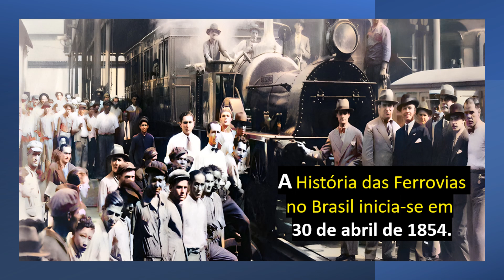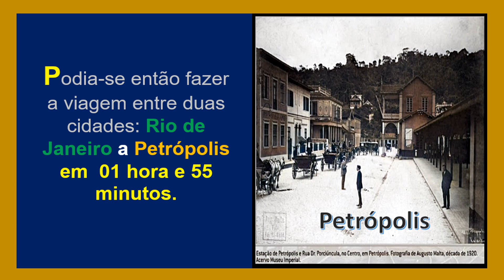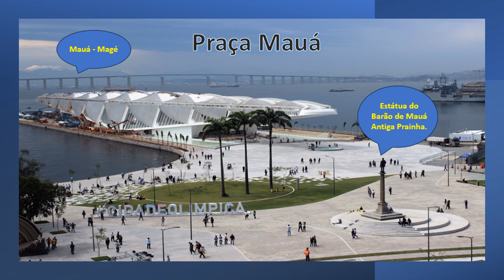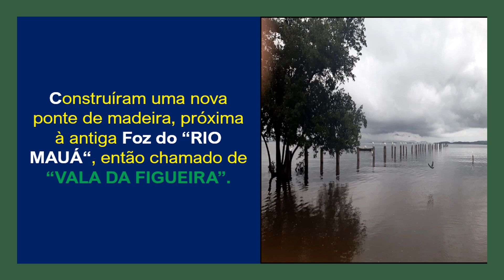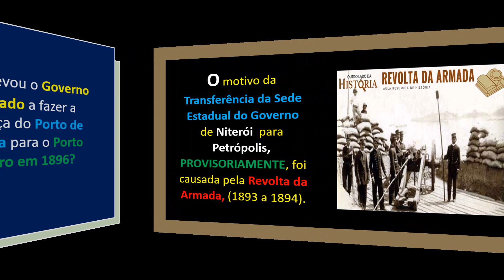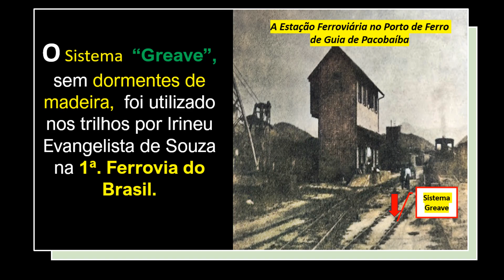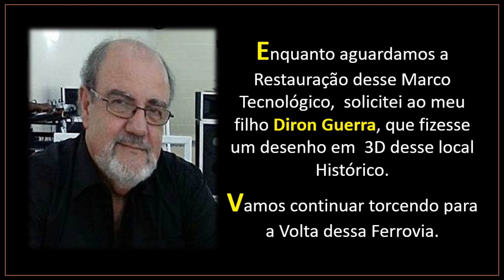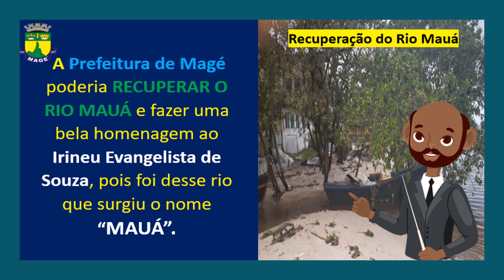VERDADEIRA HISTÓRIA DO PIER DE MAUA. ferrovia; magé ;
Esse não foi o primeiro 1º Porto da 1a. Ferrovia do Brasil.  Veja o vídeo para saber mais.